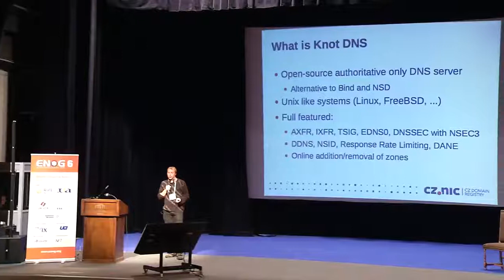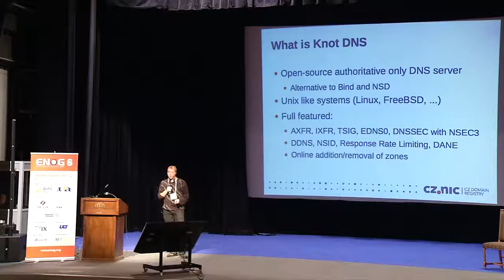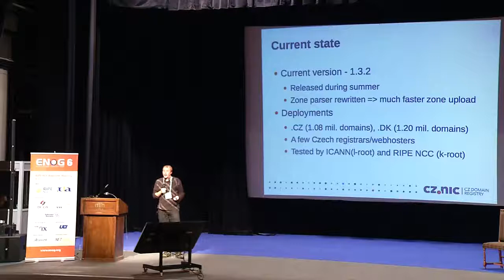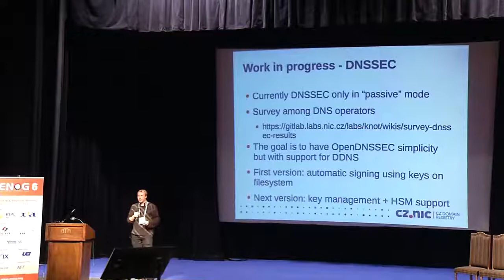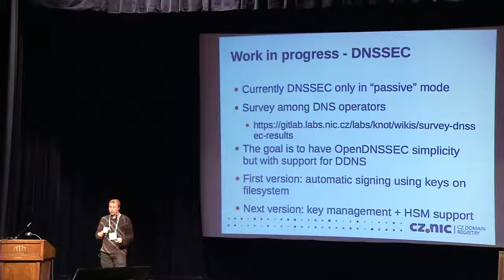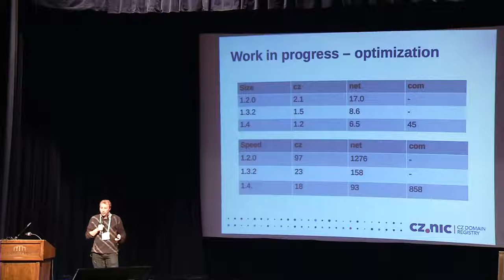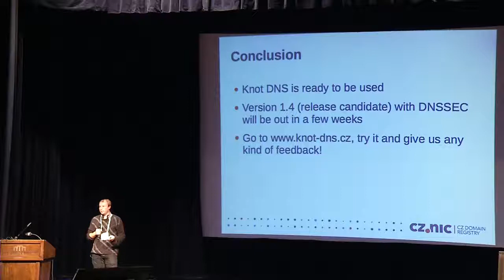ENOG6: Knot DNS update - Jaromir Talir (EN)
ENOG 6 / RIPE NCC Regional Meeting took place at the President Hotel in
Kiev, Ukraine on 1-2 October 2013.